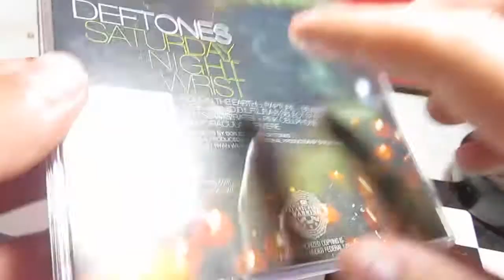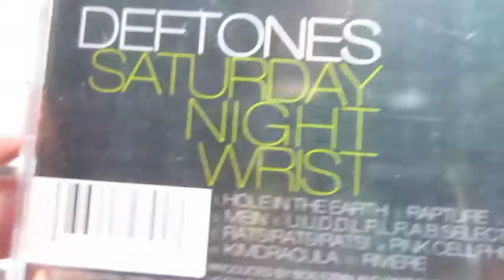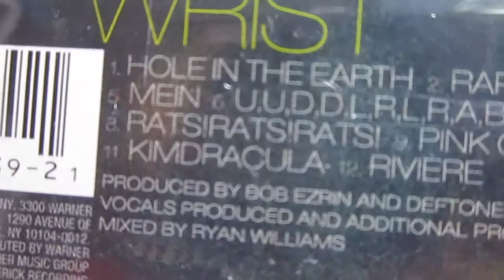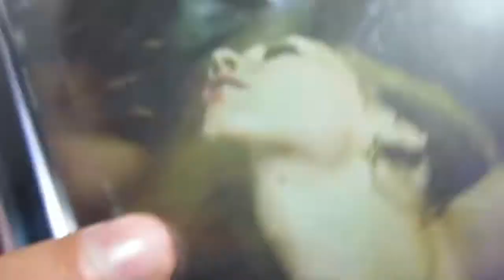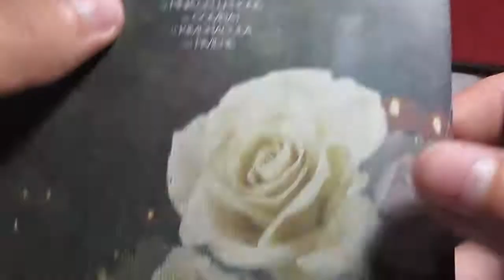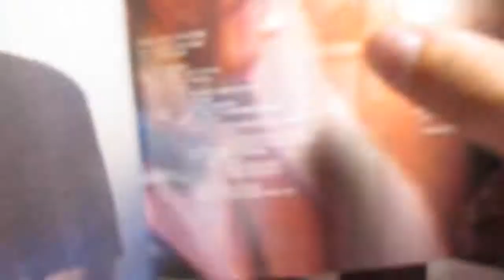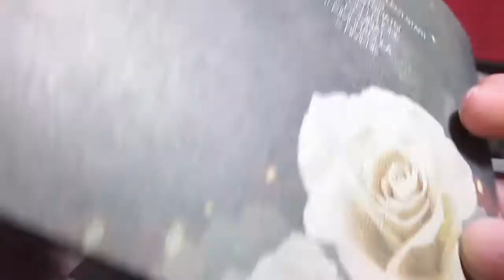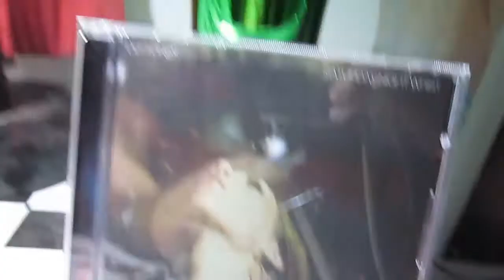Deftones Saturday Night Wrist CD Review.